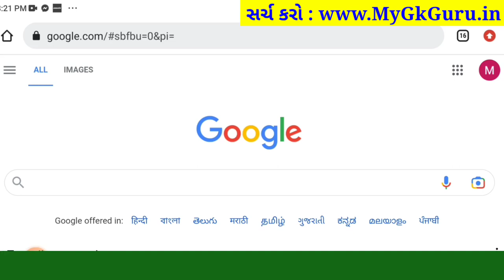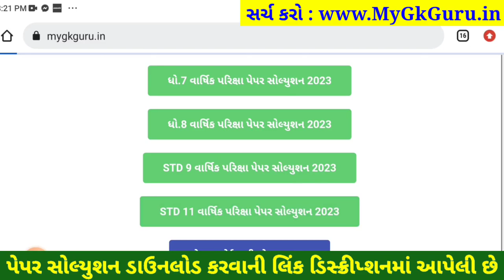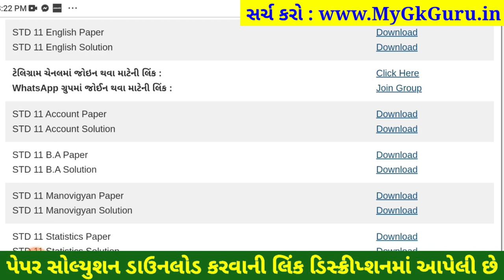STD 11 english paper solution 2023 80 marks, std 11 english paper solution 2023 std 11 english paper